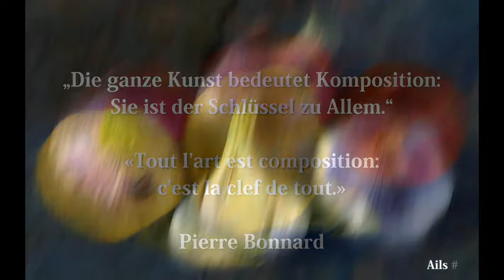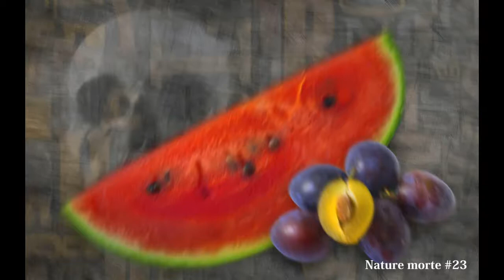Friedrich Gier - Natures mortes - Foto Art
Stillleben in digitaler Kunst / Natures mortes en art numérique